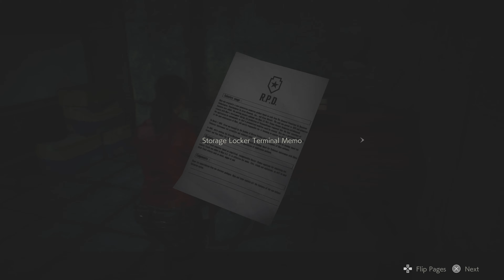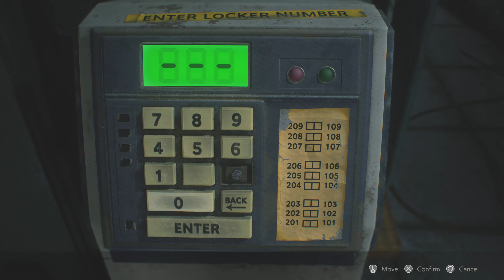RESIDENT EVIL 2 | Episode 4